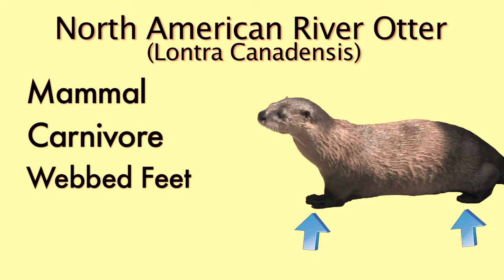Otters at Maymont